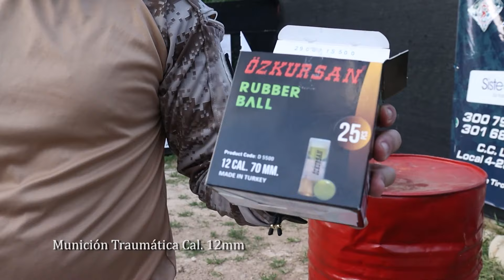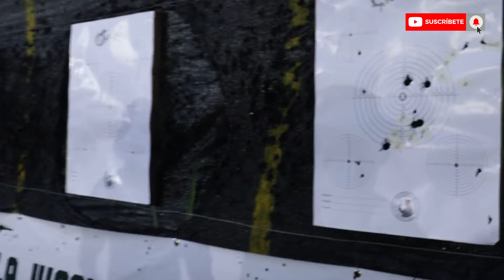Escopeta TRAUMATICA Cal. 12 Recortada 💥 Hedef Vs Scorpion cual eligen ?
En este nuevo vídeo mostraremos una prueba con 2 referencias de Escopeta Cal. 12mm Traumáticas en instalaciones idóneas para su uso. No te lo pierdas !

En DIAMOND SPORT tenemos diversidad de ARMAS TRAUMÁTICAS. Excelentes referencias para los amantes de las armas. Adquiérelo con todo su documentación legal, caja de munición y más.

En nuestra tienda encontraras gran variedad de armas traumáticas como pistolas, revólver, fusiles, mini uzi, escopetas y mucho más en armamento deportivo.
Nos encontramos ubicados en el C.c La Isla 🌴 Local 4-26 y 4-28 piso 3 en Bucaramanga, recuerda que también hacemos envíos a todo el país 🚛 y que nuestras afiliaciones al club de tiro tienen cobertura en todo el país.

Que esperas para hacer parte de nuestro TEAM DIAMOND 💎💎 y conocer nuestra nueva sede de polígono para la manipulación y aprendizaje en el campo de acción de las diversas armas traumáticas que ofrecemos en nuestro portafolio de productos.